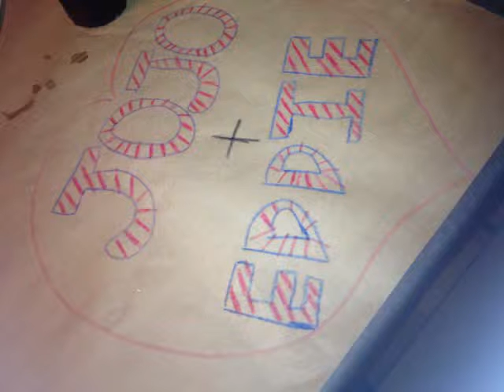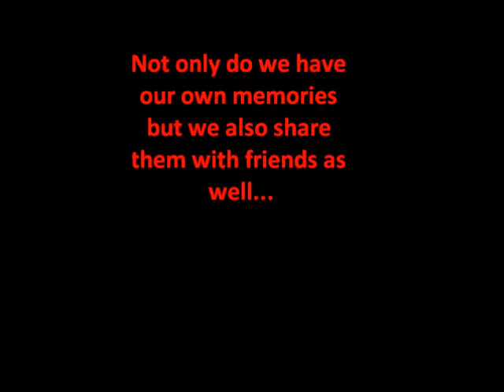My Movie 1